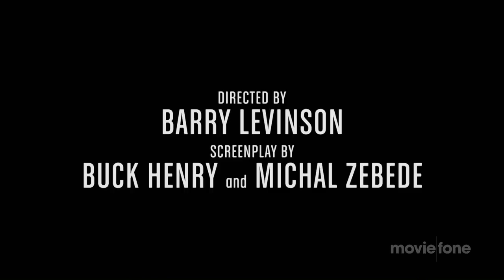'The Humbling' Trailer (2015): Al Pacino, Greta Gerwig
Official trailer for 'The Humbling' starring Al Pacino, Greta Gerwig, Kyra Sedgwick, Charles Grodin, Dianne Wiest, Dan Hedaya, Nina Arianda and Li Jun Li

An aged and addled actor has his world turned upside down after he embarks upon an affair with a lesbian, in this acidulous adaptation of the Philip Roth novel.

Theatrical Release Date: January 23rd, 2015
Director: Barry Levinson
Genres: Comedy, drama